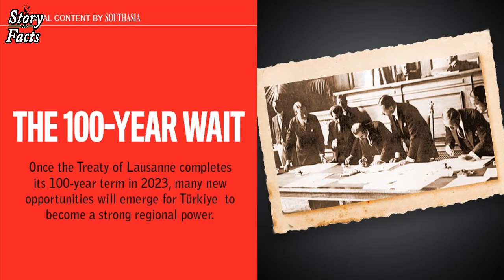Top Countries that Dislike Saudi Arabia|| دنیا کے وہ 5 ممالکجو سعودی عرب سے انتہائی نفرت کرتے ہیں